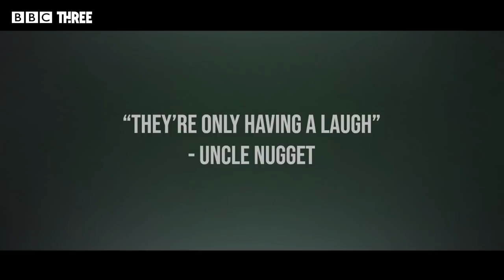If This Country Was A Horror Movie | Full Trailer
The Mysterious Disappearance of Rob Robinson
ThisCountry, but make it horror.